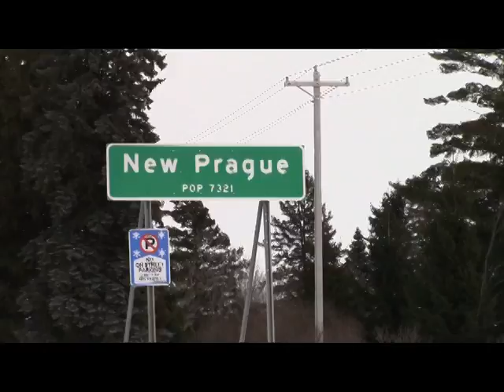Trojan News 2 2 2016